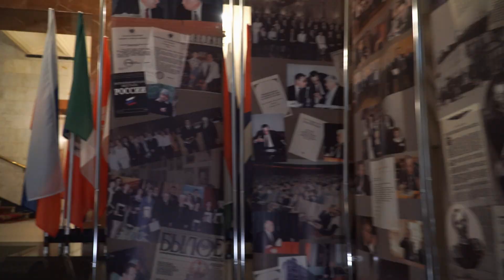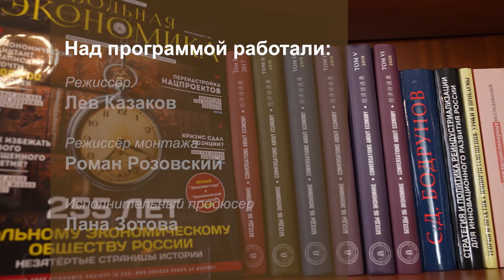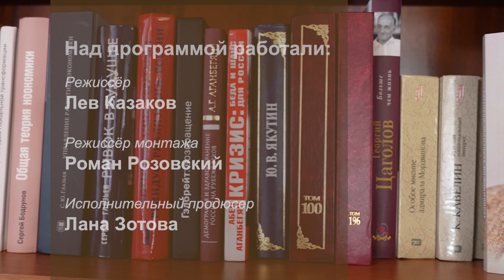Дом "Э" - Векторы развития высоких технологий в России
Какие самые главные вопросы, направления в развитии технологий начинают сегодня определять лицо будущего в ближайшие 10-20 лет?

Наш гость – академик РАН, министр по интеграции и макроэкономике Евразийской экономической комиссии, доктор экономических наук, профессор, вице-президент Вольного экономического общества Сергей Глазьев.